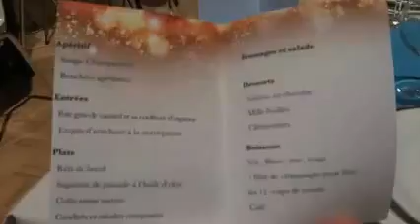réveillon du 31 décembre 2014